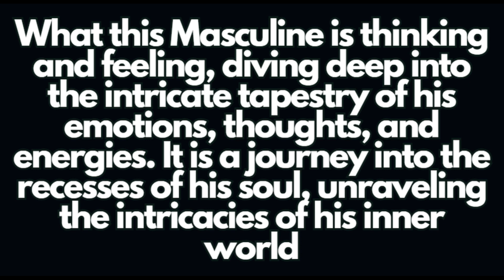Unlocking the Enigma: Insights into Their Inner World Twin Flame Reading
This reading is a profound exploration of what this Masculine is thinking and feeling, diving deep into the intricate tapestry of their emotions, thoughts, and energies. It is a journey into the recesses of their soul, unraveling the intricacies of their inner world, and revealing the unspoken truths and sentiments that are currently at the forefront of their consciousness.